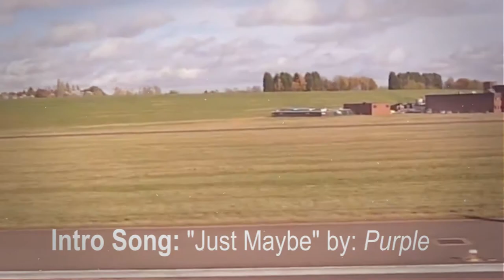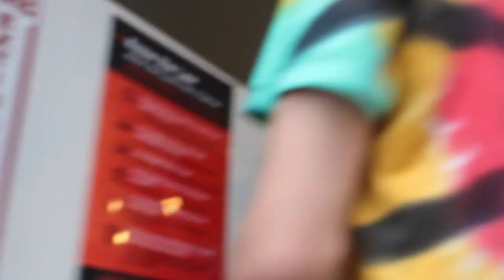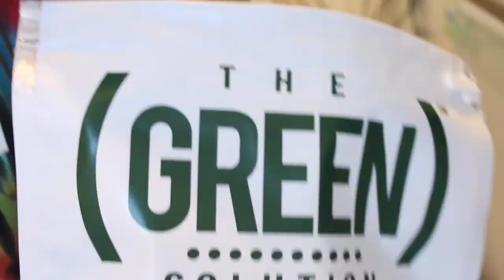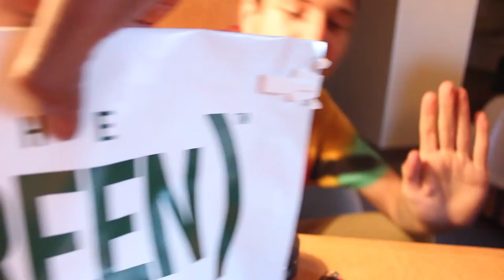Wise Vlog's | Road Trippin' : Denver | Episode 1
Wise Beyond Knowing | Vlog

Intro Song by: Purple : "Just Maybe"

Videographers: Vando, HorusTheeSun , and A Being Named Dylan

Edited by: HorusTheeSun